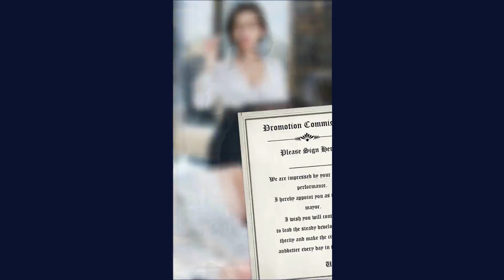極道のエデン Mobile Game | Gameplay Android & Apk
📲/ji-daonoeden/com.cyou.ydxj24q.gp/
_2021_ _strategy_